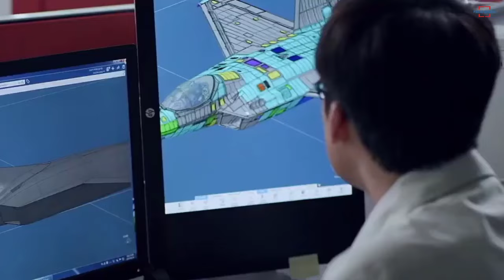Both are New, Detailed Comparison Between Two Advanced Fighter Aircraft KAAN and KF-21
The KF-21 Boramae and the KAAN represent two prominent contenders in the realm of advanced fighter aircraft development. Both aircraft are envisioned to play significant roles in their respective nation’s air forces. A detailed comparison between two cutting-edge fighter aircraft. Showcasing a formidable presence in the skies and a key player in the evolving landscape of global military aviation.